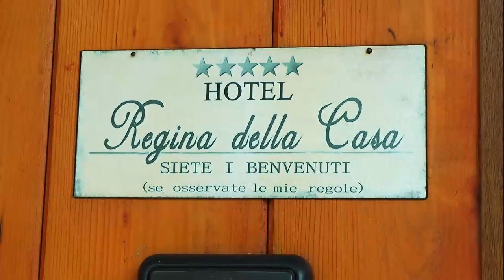Testana da "gustare": barbecue di primavera con amore .....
video familiar-popolare con i miei grandi amori.